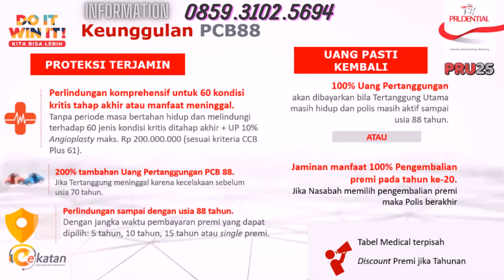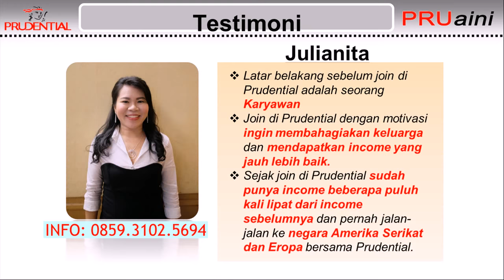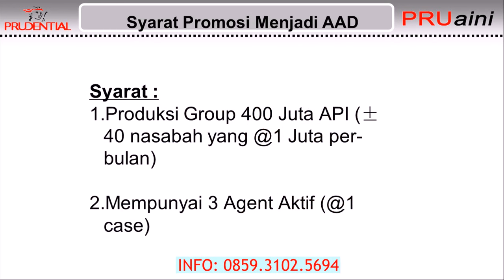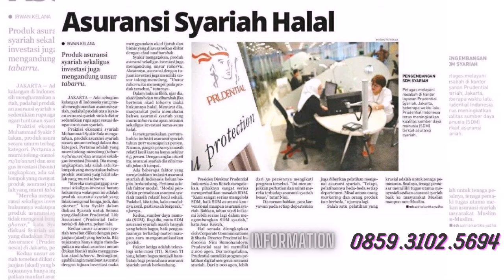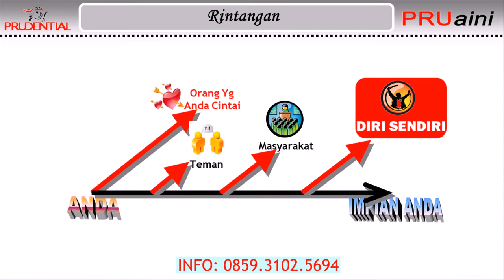join Menjadi Tenaga Pemasaran Profesional Prudential di Nduga